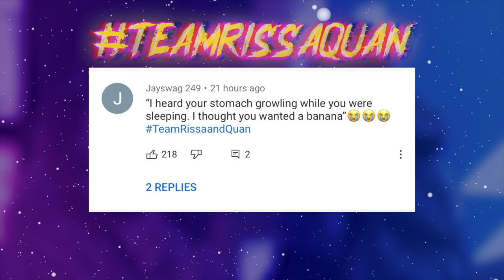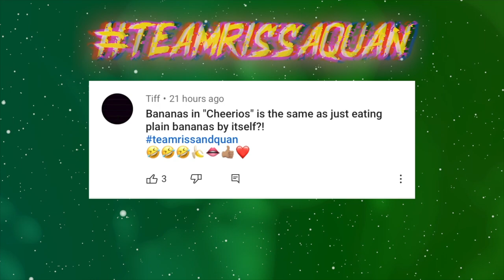the moment y'all been waiting for...(vacation adventures!)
MERCH HAS OFFICIALLY DROPPED!!